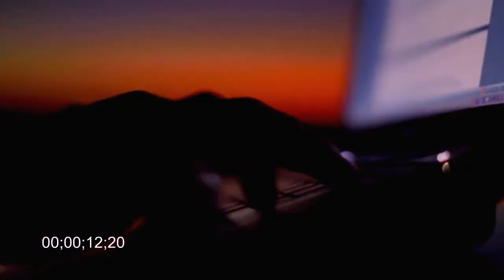Новый год, новый день, новые планы - ТВ Джахоннамо\\New Year, New Day, New Plans - Jahonnamo TV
Телевизиони Чахоннамо
Джахоннамо
Jahonnamo

(Шарафи Кароматулло)